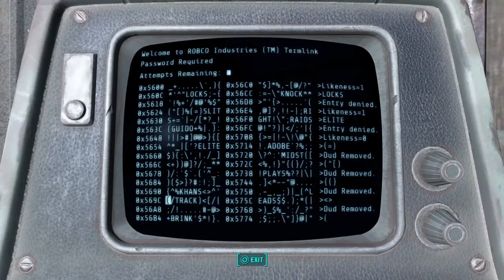I Will Survive Pt.112